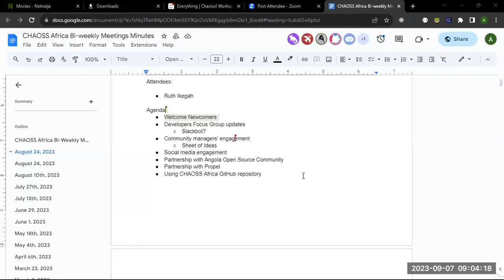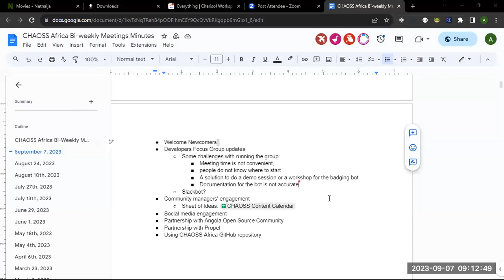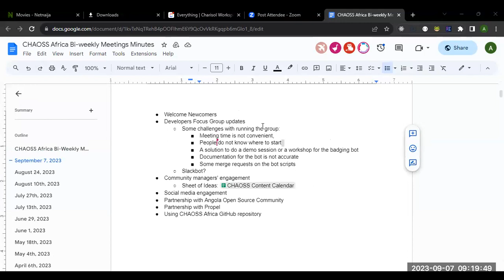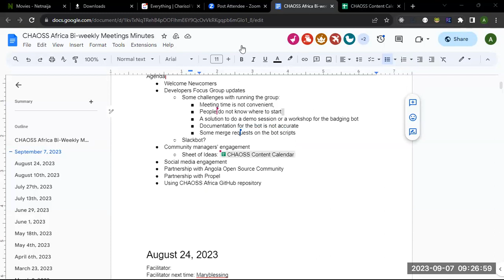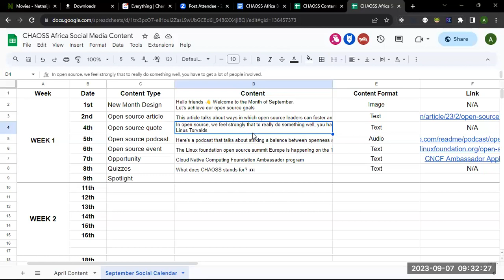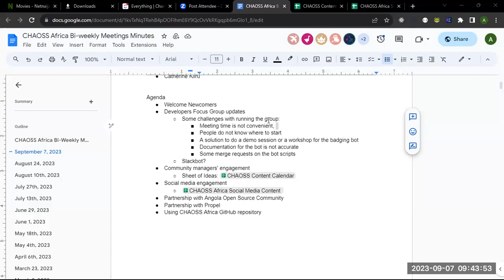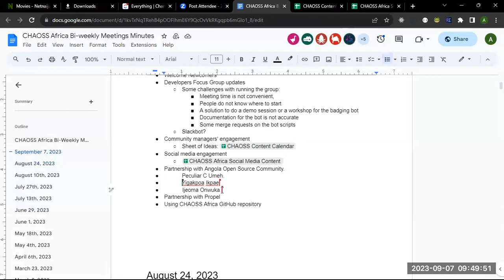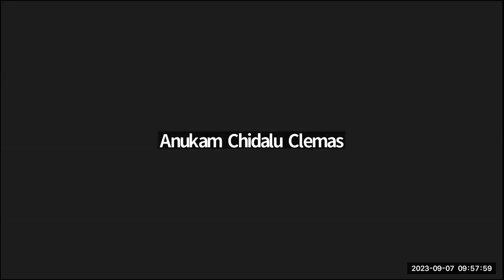CHAOSS Africa Community Call September 7, 2023